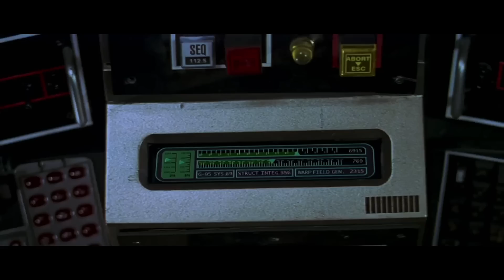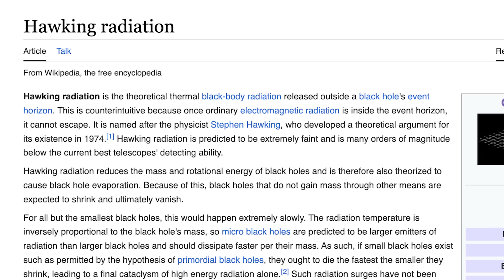Black Holes Keep Burping Up Stars They Destroyed Years Earlier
A new study has found evidence of black holes ‘burping’ out matter years after consuming a star…What can cause this? Can anything survive a black hole? I speak to Dr Yvette Cendes to find out more about Tidal Disruption Events. Black Holes are astrophysics enigmas and they just got weirder.

I want to say a big thanks to Yvette for jumping on a zoom call with me. If you’re interested in Astrophysics, Yvette has compiled (and consistently updating) a fantastic guide on how you can look towards it as an astronomer

Chapters:

00:00 Black holes keep burping up stellar remains
0:47 What is a black hole?
1:40 What Happens When a Star gets too close to a Black Hole
3:10 How do We Measure Tidal Disruption Events?
4:10 A Strange Discovery - Black Hole Burping
5:20 The Cause for Investigation
6:50 What is Causing Black Hole Burps? Debunking Theories
10:39 Conclusion

Merch!